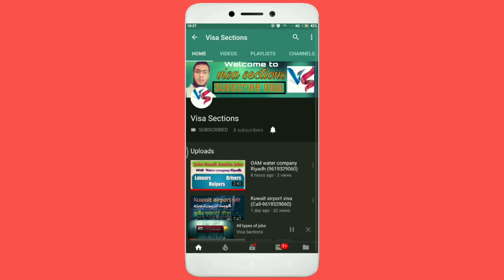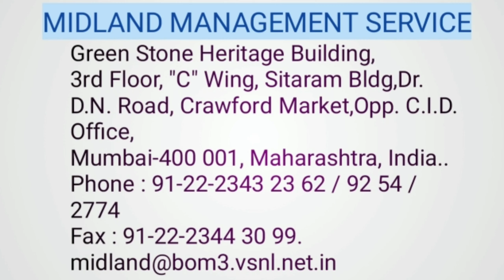Dubai Qatar Bahrain Kuwait And Saudi Arabia job's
Doston agar AP Saudi se koi visa magana chahte hain to
Aap Meri office pe maga sakte Hain yaha apka service charge market se Kam aur achhi service mile gi aur AP jaha se chaho waha se hum flight bhi karke denge
Bahut asani se hum apko service karke denge Ghar baithe
Aur kuch bhi apko janna hai to AP mail karsakte ho ya fir comment karo any time